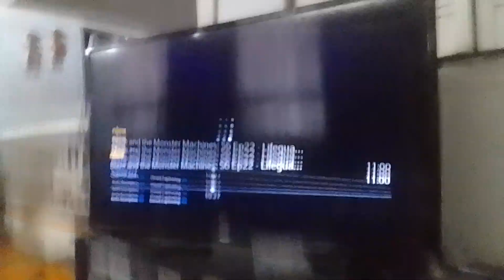6 mech-bots rams kevin & roach with mech-trucks that push them off a cliff supernoobs